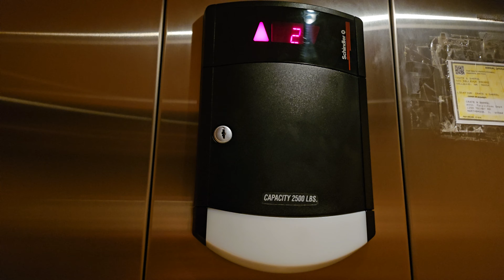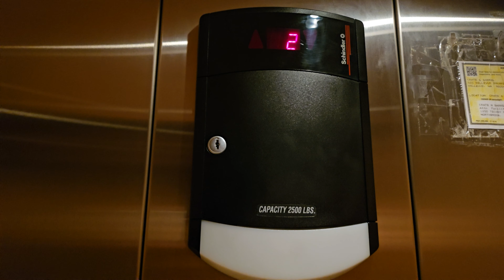Z Flip 5: 2000 Schindler HT 321A Hydraulic Elevator | Crate & Barrel | Bellevue Square | Bellevue WA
Still takes some time to level.

Installed 2000